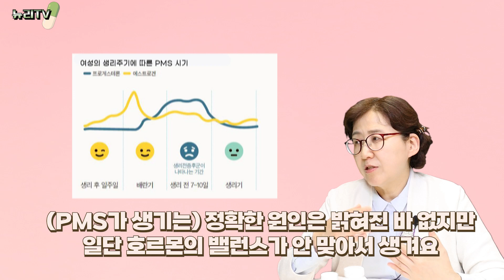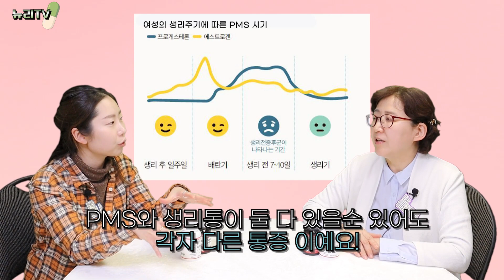[생리전 증후군 (PMS)] 생리날이 다가오면 나를 괴롭히는 통증 PMS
Dr.클라라 ❤️ 그 날이 다가오면 생리통 말고도 또 나를 괴롭히는 통증이 있다? 😱
바로바로 생리전증후군 (PMS)
갑자기 이유없이 우울하고 몸도 아프고 만사가 귀찮고
식욕도 평소의 두배가 되고 세상 모든 것이 나를 짜증나게 만드는데
어떻게 다스려야 할 지 몰라 매달 힘들게 살아왔다면?
PMS를 다스리고 호르몬의 농락에 놀아나지 않도록 도움되는 영양제! 여기 있어요